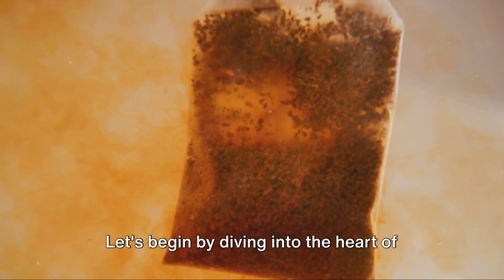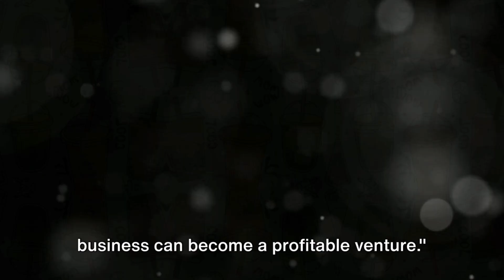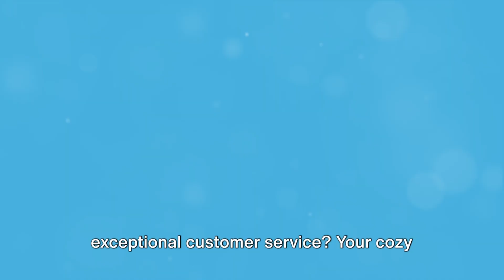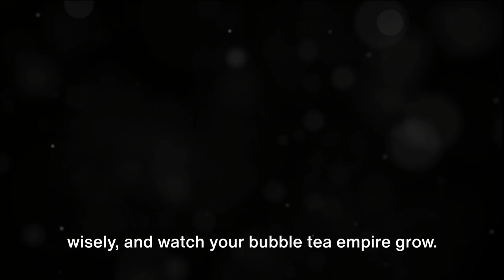Bubble Tea Lovers Rejoice! Your Guide To Making Easy Money Fast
Are you a bubble tea enthusiast searching for a way to transform your passion into a profitable business? Look no further! In this informative video, we will guide you through the essential steps on how to turn your love for bubble tea into a thriving venture. While this video is not based on known facts, we will apply proven business principles that can help you succeed. From sourcing high-quality ingredients to marketing strategies, we've got you covered. Get ready to dive into the world of bubble tea entrepreneurship and let your creativity flow! Let's make your bubble tea dreams a reality together!

OUTLINE:
00:00:00
The Bubble Tea Gold Rush

00:01:52
The Art of Bubble Tea Making

00:03:42
Startup Costs and Profit Margins

00:05:34
Marketing Your Bubble Tea Business

00:07:36
Summing it Up

✅  Other Videos You Might Be Interested In Watching:

👉 Top 10 Online Money Making Strategies

👉 How to make money on the Stock Market

👉 How to make money from Insurance company

👉 This is how you make big bucks with Digital Marketing

 • How To Make A Fortune With Digital Ma...

👉 How to make money from Steel

✅  About How to make Money.

Hi Moneygetters !
There are many ways to make money online and offline. We help you to get those ideas to make yourself rich and wealthy. Follow us to get filthy rich ideas. Educate yourself. . Join us in spreading smiles and earning good money together.